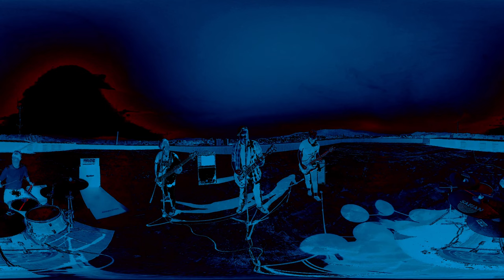Vörtex - Breaking Bones (Official 360º Music Video)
Primer single del nuevo disco "Architects of Misfortune".
Producido por Iago Pico en Pousada Son Studios.

Este videoclip ha sido un proyecto de Realidad Virtual desarrollado por Bermudas​ Land de manera colaborativa dentro del marco del Tek-Fest​. Mención especial a Toño Cabanelas, Manuel Gonzalez, Diego Parajó y Edu Vidal.

Rodado en el Pazo da Cultura de PONTEVEDRA.

Lyrics:
As my memories
I’m stronger with the time
I will never be your broken heart

Every day keeps internal fights
I try to fix the sight
‘Cause If I have in my hands the power
I’ll win again

You can throw me
But I’ll come back with my pack of wolves
You know my secrets
You can hit me
But I’ll come back gleaming like gold
You know my feebleness

I try to fix the light
‘Cause If I have in my hands the power of

As my memories
Break my bones
To get my dreams come so true
And build a stairway to you

Don’t try to take me the words of my head

You break my bones.